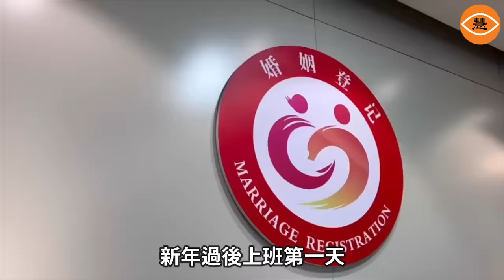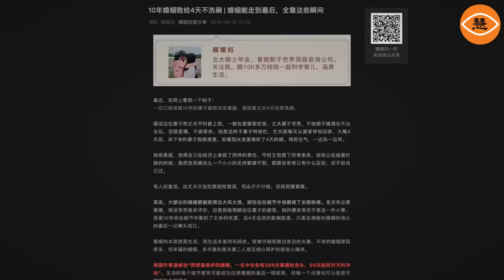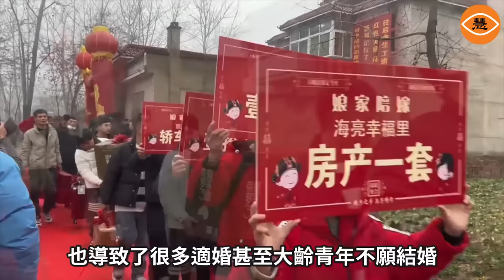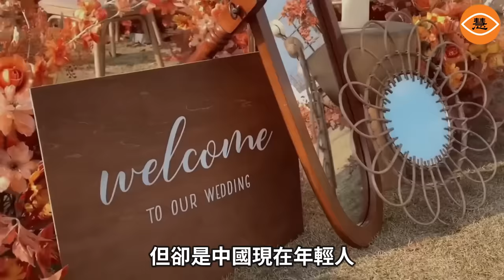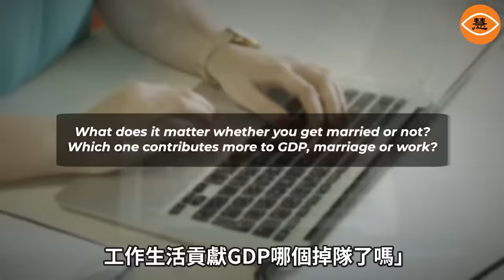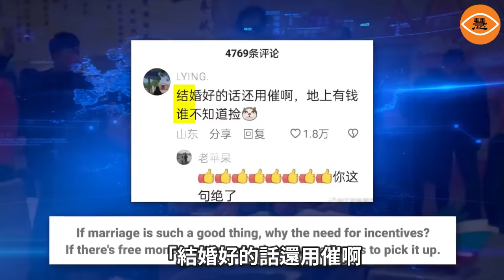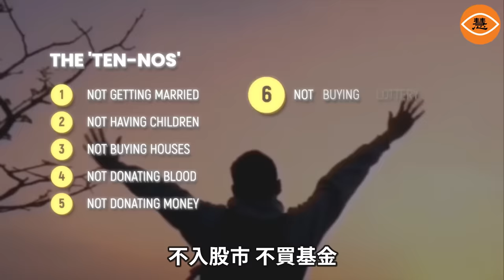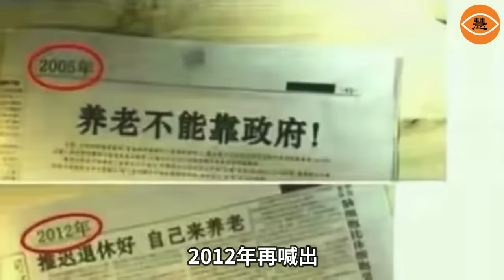結婚沒人離婚排隊 中國新年過後離婚人數激增 經濟下行生活壓力倍增「十不青年」、躺平的「最後一代」越來越多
你離了嗎？？？中國新年剛過，網路上出現很多人排隊離婚的小視頻。據説這些離婚的隊伍都排到民政局門外了。